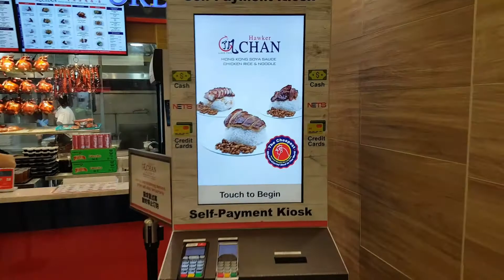Koopify Eatlog #01 🍴 One Star Michelin Liao Fan Hawker Chan Chicken Rice and Noodle in Singapore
💵 Price Range: S$5-10

Liao Fan Hong Kong Soya Sauce Chicken Rice and Noodle – Tai Seng
18 Tai Seng Street #01-02 Singapore 539775

Liao Fan Hong Kong Soya Sauce Chicken Rice and Noodle – Smith Street
78 Smith Street Singapore 059872

Hawker Stall: Blk 335, Smith Street #02-126, Chinatown Food Complex, Singapore 050335
Opening Hours: 10:30am to 7:00pm (Mon – Tues, Thurs – Fri), 8:30am to 7:00pm (Sat – Sun), Closed Wed

Background Music
♫ Name: Ariane
♫ Artist: Else
♫ Source: GoPro Quik